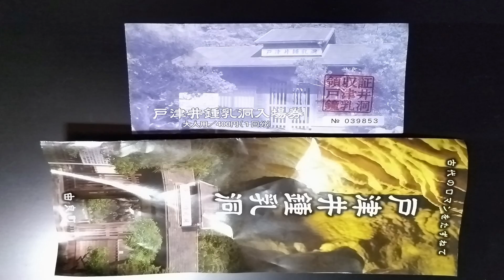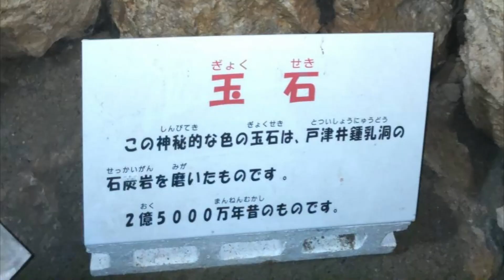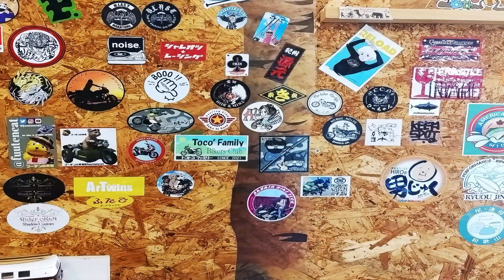霊厳寺 戸津井鍾乳洞 白崎海洋公園 C's Diner みやまの里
00:13 霊厳寺、〒643-0051 和歌山県有田郡広川町下津木(未着)
02:31 戸津井鍾乳洞、〒649-1131 和歌山県日高郡由良町戸津井６４６
08:08 白崎海洋公園、〒649-1122 和歌山県日高郡由良町神谷２１３
10:11 C's Diner 【美浜】カフェ＆ランチ・テイクアウト
11:27 みやまの里 道のほっとステーション

FREE BGM music
DOVA-SYNDROME
Stranger